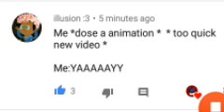My dream came true